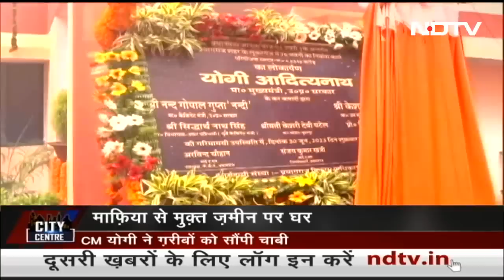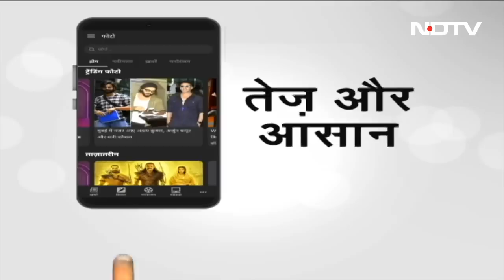कभी था Mafia Atiq Ahmed का कब्जा, अब गरीबों के बन गए हैं घर | City Centre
उत्तर प्रदेश (Uttar Pradesh) के मुख्यमंत्री योगी आदित्यनाथ (CM Yogi Adityanath) ने प्रयागराज (Prayagraj) में 76 फ्लैट्स की चाबियां लाभार्थियों को सौंप दी है. ये फ्लैट्स माफिया अतीक अहमद (Mafia Atiq Ahmed) के कब्जे से छुड़ाई गई जमीन पर बनाए गए हैं. इस मौक़े पर सीएम योगी आदित्यनाथ (CM Yogi Adityanath) ने कहा कि 2017 से पहले इसी राज्य में माफ़िया सरकारी ज़मीन तक हड़प लेते थे, लेकिन आज माफ़िया से छुड़ाई गई ज़मीन पर हम ग़रीबों के लिए घर बना रहे हैं.